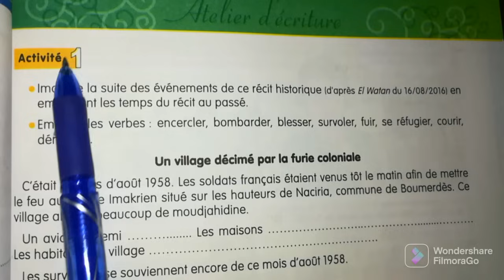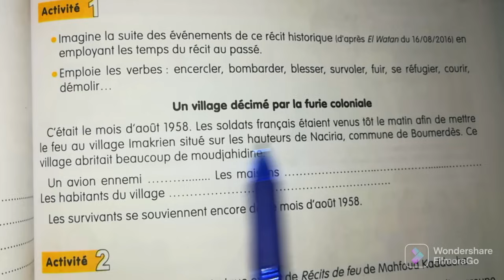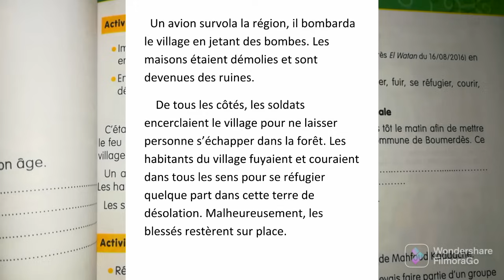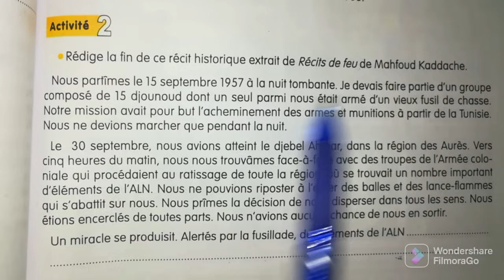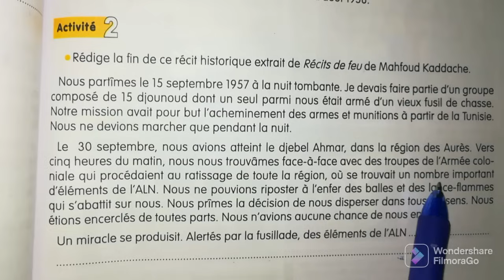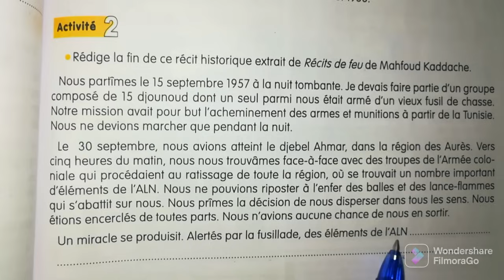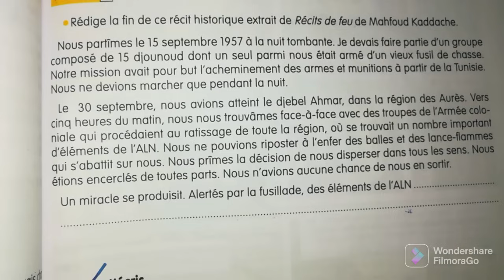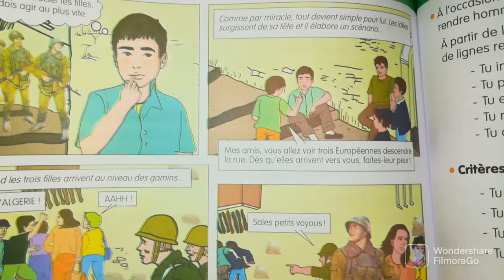فرنسية سنة ثالثة متوسط صفحة 85 Français 3AM page 85